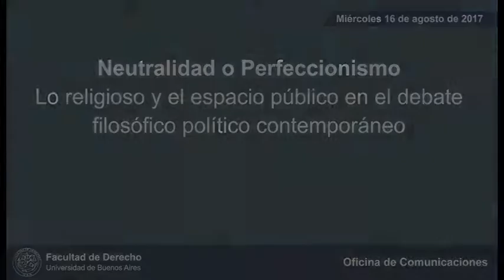Neutralidad o perfeccionismo. Lo religioso y el espacio público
El 16 de agosto de 2017 el Departamento de Filosofía del Derecho de nuestra Facultad y la Asociación Argentina de Filosofía del Derecho organizaron esta jornada que contó con la participación de Michele Mangini (Universidad de Bari), Carlos Rosenkrantz, Marcelo Alegre, Enrique Zuleta Puceiro y Renato Rabbi-Baldi.